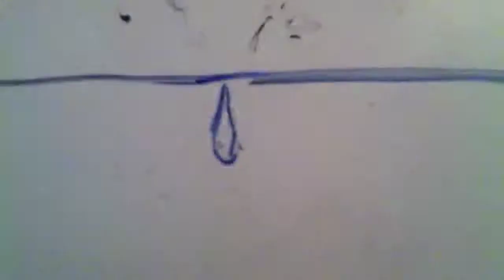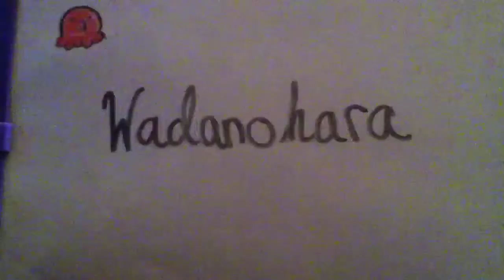WATGBS - fαℓℓιиg ѕтαя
Non-profit. Made for my not-so-easy Stop Motion assignment.

Do not mention the colours. Just... don't. pls.

Song: Florence and the Machine - Cosmic Love

Game: "Wadanohara and the Great Blue Sea" by okegom/mogeko/Deep Sea Prisoner.

Check things out. If you have the time, since it's about a six-hour game.